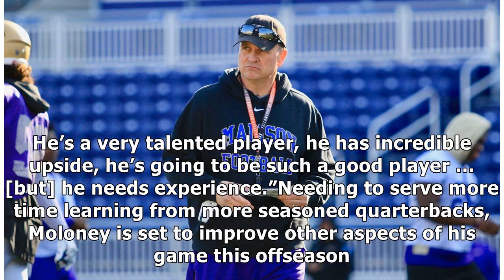JMU quarterback battle heats up following spring season